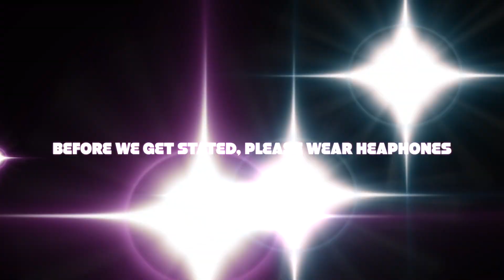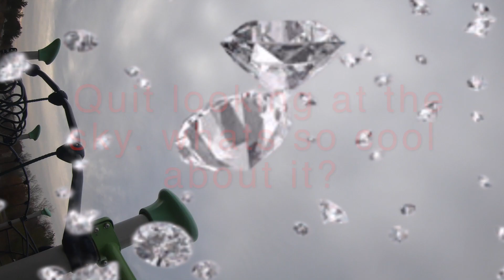Craziest GAME OF GRAVEL EVER!!!!!!!!!!!!!!!!!!!!(SCARY)